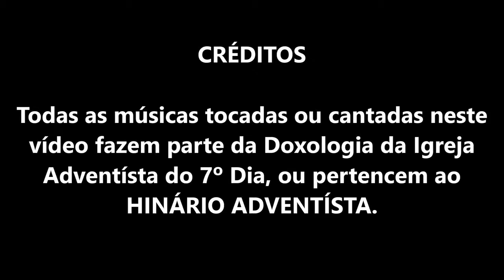IASD SÍTIO CERCADO DIA 09/06/2013 - O MAIOR INIMIGO DO HOMEM, O PECADO - MARIA.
O culto fala de um inimigo que entra despercebido na vida do cristão, daí se torna tade demais.

Acesse e veja os últimos cultos.